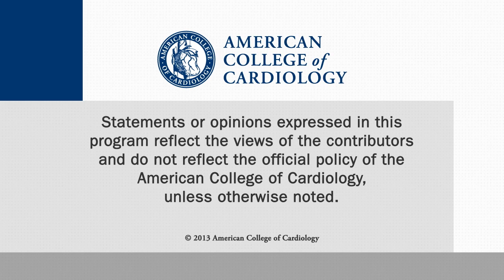Heart Minute | WATCHMAN Wins at 4 Years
Investigational WATCHMAN LAA closure device proved statistically superior to Warfarin therapy in a 4 year follow-up analysis.